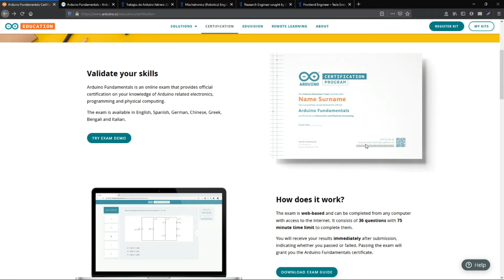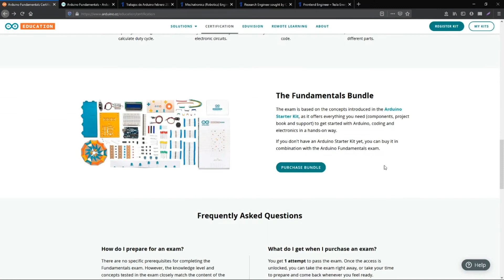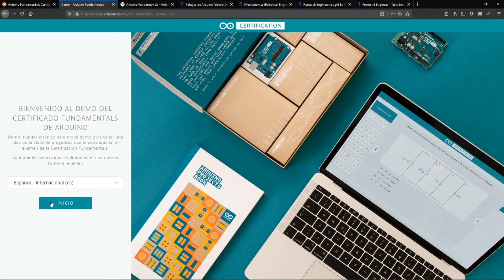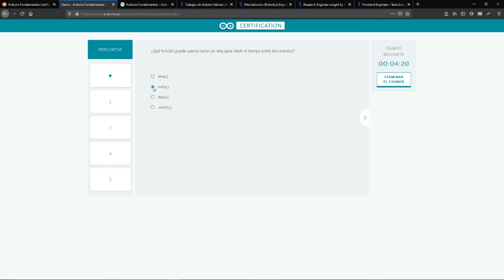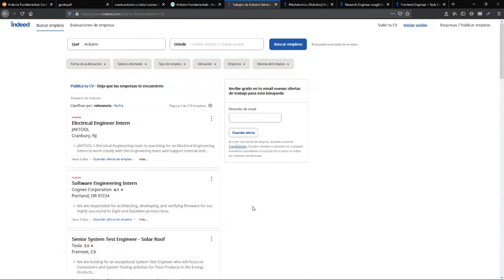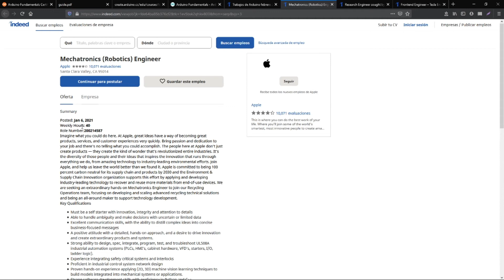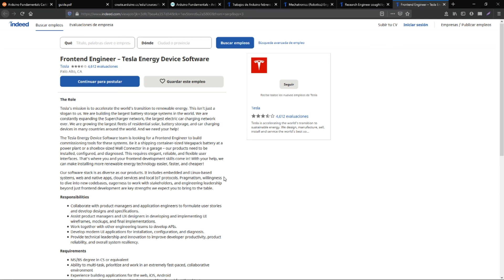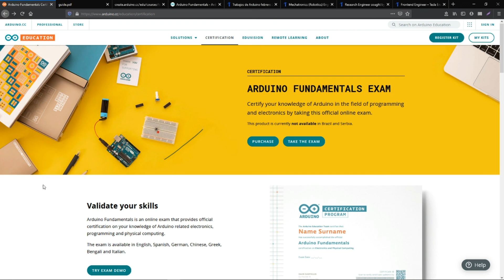😎👾 ARDUINO, certificación oficial y empleos